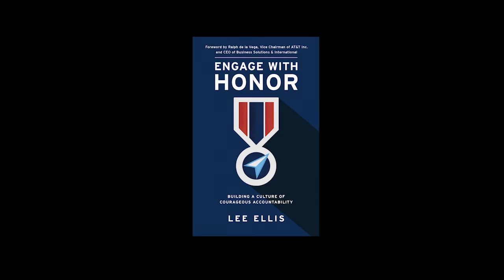Building a Culture of Accountability - An Engage with Honor Coaching Clip from Lee Ellis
In author and leadership consultant, Lee Ellis' latest book, Engage with Honor, he shares his serious concerns about the lack of accountability in our culture and how you can confidently apply a positive, proven accountability model to get better results as a leader. Through his five-year experience as a Vietnam POW, he shares intimate, personal stories how his senior leaders used this model to lead them to release and freedom.

This coaching clip discusses Chapter 3 entitled "Building a Culture of Accountability”. to learn more about this book. Special bulk purchase options are also available for leadership and team development.